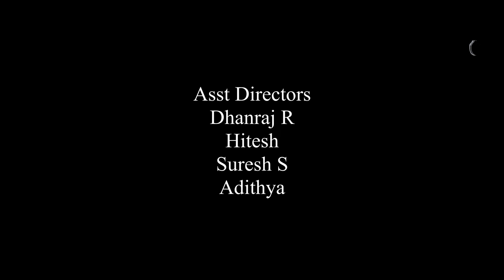First Love | Kannada Romantic Short Film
Cast & Crew:
Written and Directed by
V Praveen Kumar

Screenplay:
Harsha S & V Praveen Kumar

DOP:
Ashok Hanagi

Background Score:
Vedik Jagtab

Lyrics:
Gowtham

Singers:
Supriya Joshi

Editing:
V Praveen Kumar

Co-Editor:
S Suresh

Makeup and Costumes:
Manjunath Kalavidha

Asst Directors:
Dhanraj R
Hithesh
S Suresh
Adithya

Cast:
Krishna Hanagi
Keerthi Venkatesh
Gowtham Gowda
Thrish Bramha U
Rakirathnakara
Manjula G
Rohith
Mahadeshwari

Story Discussion Team:
Thiruchitrambalam
Shasidharan
Manish Chavan